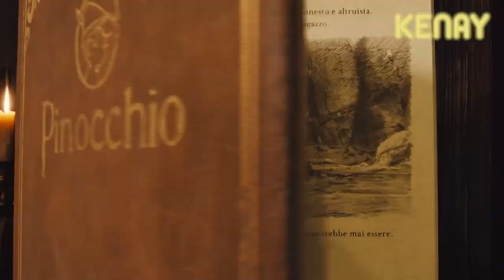El enano mentiroso de Disney